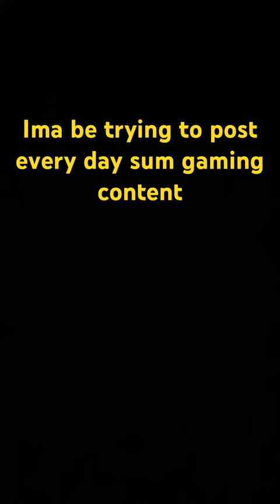Should I post every day or once a week